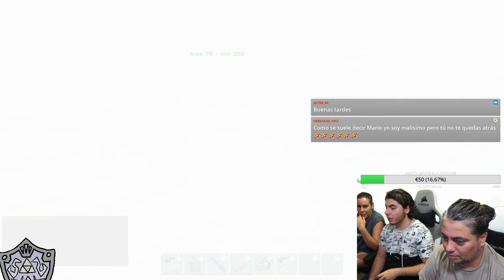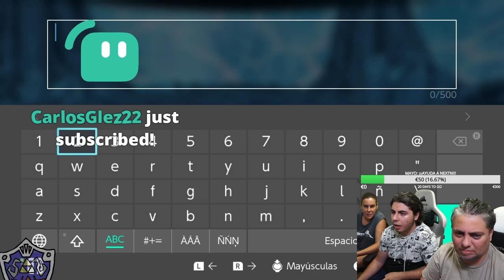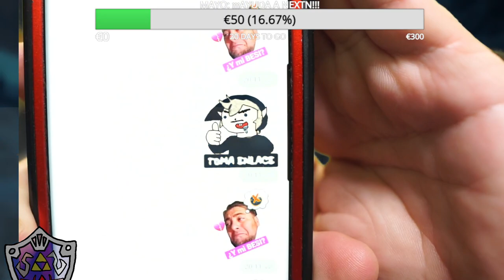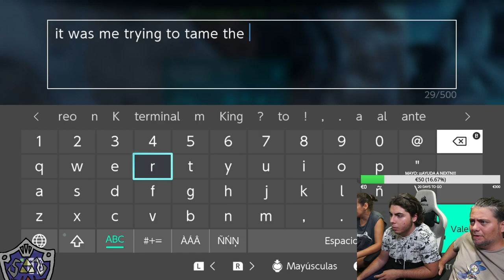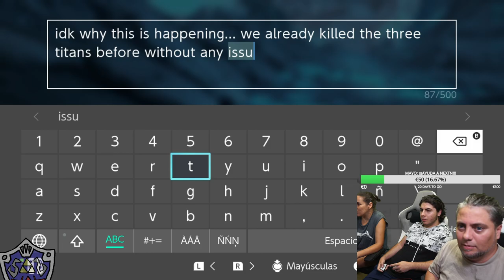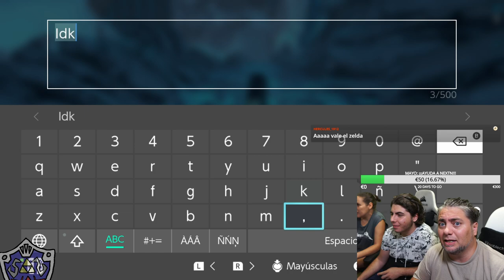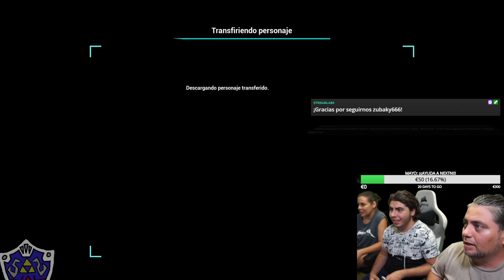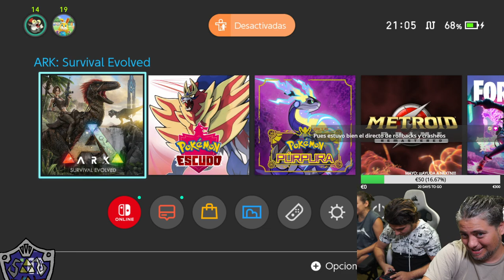EXTINCTION #03 ARK Nintendo Switch ¡El día de los 6 ROLLBACKS! ¡Todo sale mal!